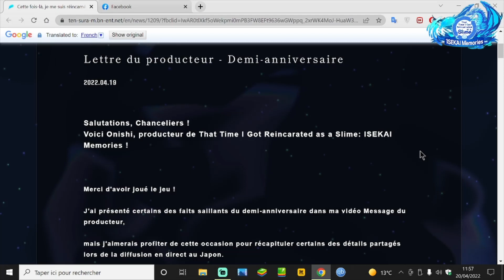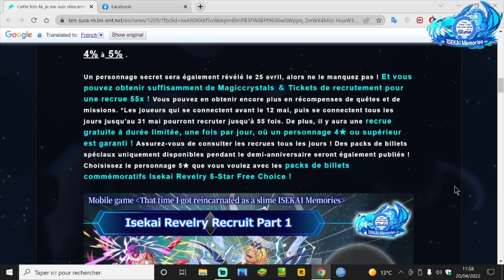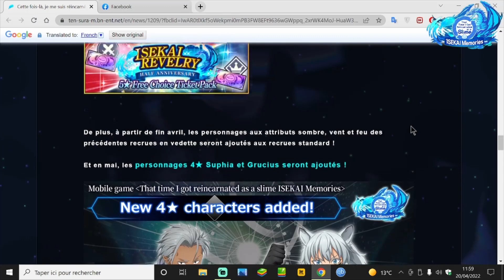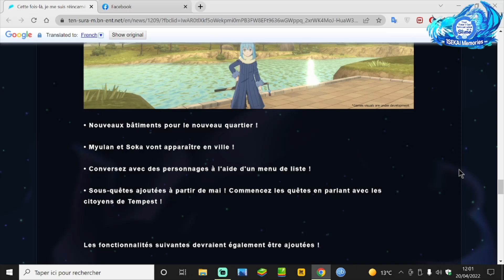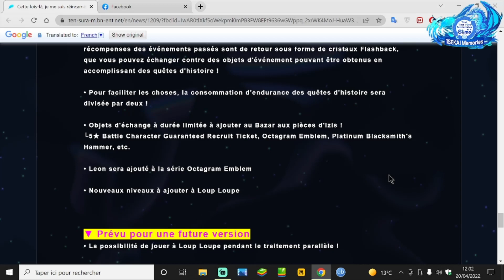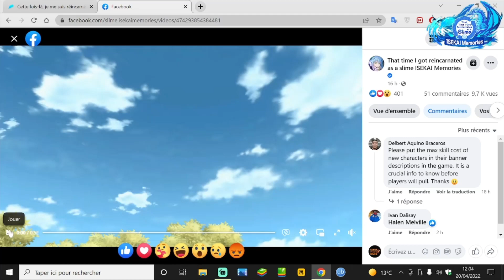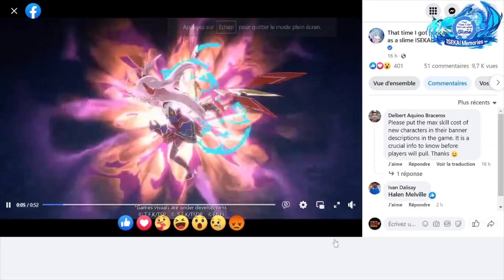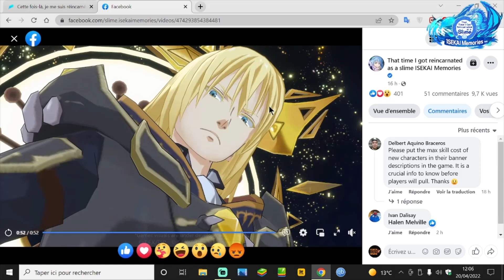SLIME ISEKAI MEMORIES ANNIV LE 25 AVRIL , 55 TICKETS GRATUIT & MAGICCRYSTALS , NOUVEAUX PERSOS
Ce lundi 25 avril le jeu fêteras c'est 6 mois avec pas mal de récompenses et de contenu a vous de le decouvrir dans cette vidéo